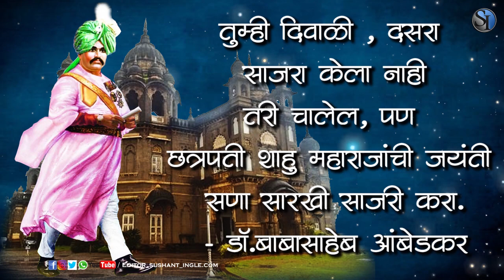Chhatrapati Rajashri Shau Maharaj || 26 June || Status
(26 June 1874 – 6 May 1922) of the Bhonsle dynasty of Marathas was a Raja (reign. 1894 – 1900) and the first Maharaja (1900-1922) of the Indian princely state of Kolhapur.[1][2][3] Chhatrapati Shahu Maharaj, also known as Rajarshi Shahu was considered a true democrat and social reformer. Greatly influenced by the contributions of social reformer Jyotiba Phule, Shahu Maharaj was an able ruler who was associated with many progressive policies during his rule. From his coronation in 1894 till his demise in 1922, he worked for the cause of the lower caste subjects in his state. Primary education to all regardless of caste and creed was one of his most significant priorities.
Chhatrapati was introduced to Dr. Ambedkar by artists Dattoba Pawar and Dittoba Dalvi. The Maharaja was greatly impressed by the great intellect of young Bhimrao and his revolutionary ideas regarding untouchability. The two met a number of times during 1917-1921 and went over possible ways to abolish the negatives of caste segregation by providing "caste-based reservation" to selected people. They organised a conference for the betterment of the untouchables (thereby validating the unfortunate definition of untouchability) during 21–22 March 1920 and the Chhatrapati made Ambedkar the Chairman as he believed that Ambedkar was the leader who would work for the amelioration of the segregated segments of the society. He even donated Rs. 2,500 to Ambedkar, when the latter started his newspaper ‘Mooknayak’ on 31 January 1921, and contributed more later for the same cause. Their association lasted till the Chhatrapati’s death in 1922.